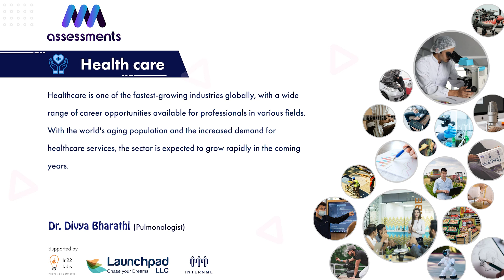Job & Career Opportunities in Health Care Sector - Career Guidance - Expert talk by Plumonologist.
Healthcare is one of the fastest-growing industries globally, with a wide range of career opportunities available for professionals in various fields. With the world's aging population and the increased demand for healthcare services, the sector is expected to grow rapidly in the coming years.